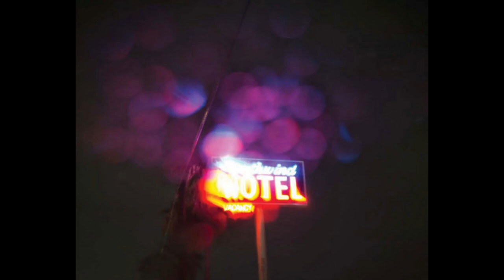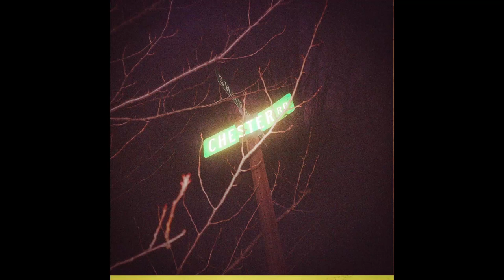Todd Hido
Todd Hido (born 25 August 1968) is an American photographer. He has produced 17 books, had his work exhibited widely and included in various public collections. Hido is currently an adjunct professor at the California College of the Arts in San Francisco.